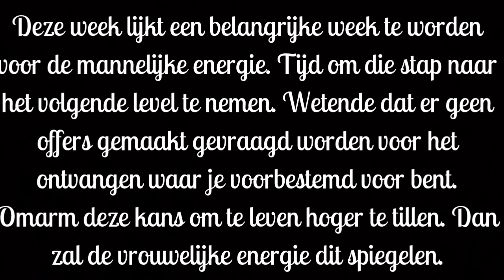Omarm deze kans om je leven naar een hoger level te tillen... De DM staat centraal deze week!!!